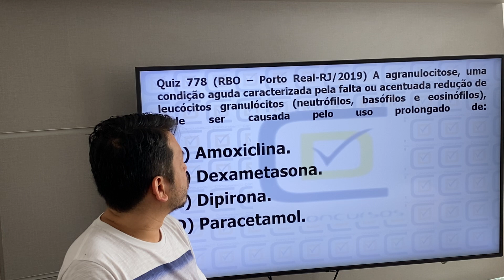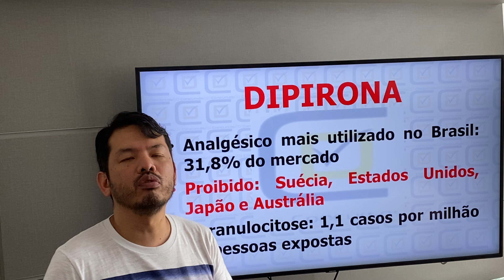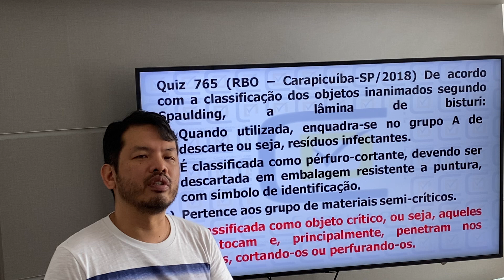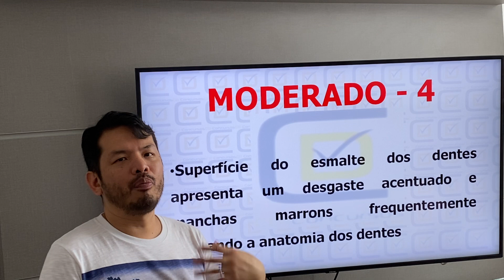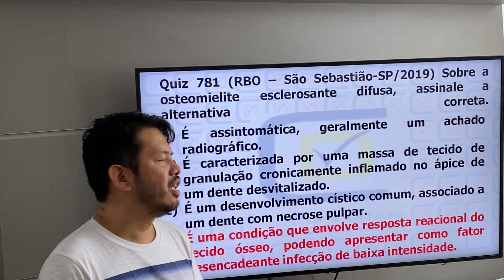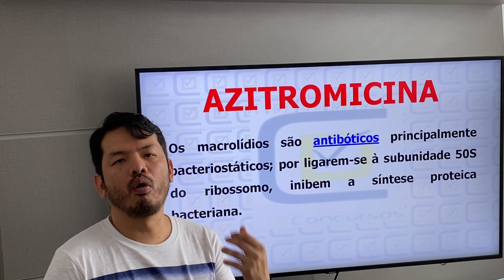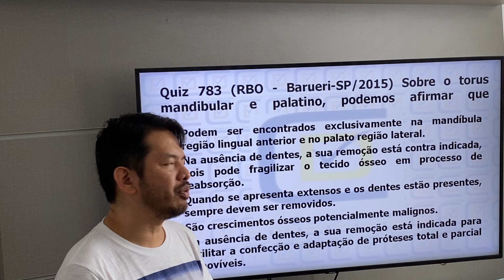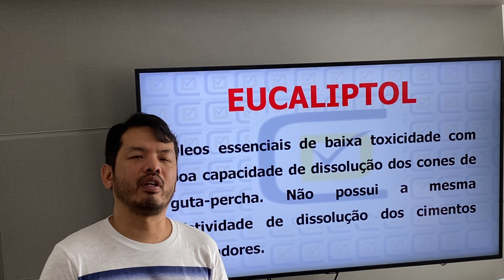Quizes #16 CD Concursos - Questões Odontologia banca Rbo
Nestes Quizes o Prof. Dárcio Kitakawa da CD Concursos comenta sobre Questões dos Concursos de Odontologia da banca Rbo.

Vai prestar o Concurso de Belo Horizonte e quer direcionar os seus Estudos?

Vai prestar o Concurso de Itajaí e quer direcionar os seus Estudos?